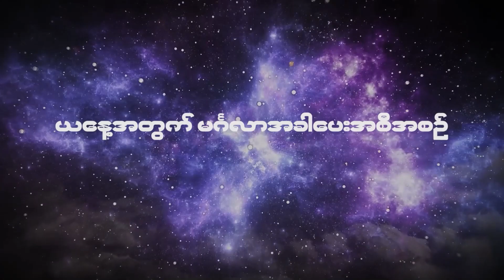၂၀၂၄ ဧပြီလ ၆ ရက်နေ့ ၇ ရက်သားသမီးများအတွက် ဗေဒင် မင်္ဂလာအခါပေးအစီအစဉ်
၂၀၂၄ ဧပြီလ ၆ ရက်နေ့ ၇ ရက်သားသမီးများအတွက် ဗေဒင် မင်္ဂလာအခါပေးအစီအစဉ်